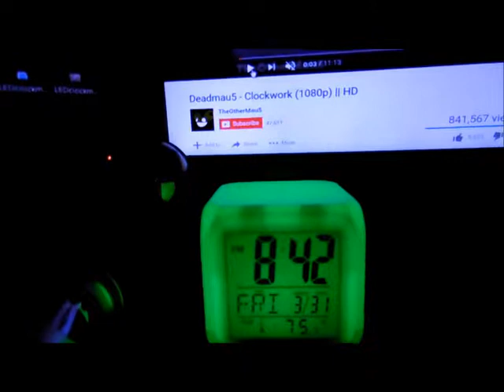LED change color clock cube / clockwork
LED change color clock cube with music / sound pulse.
LED clock cube is a same as clockwork.
special thank to deadmau5 musicmaker.